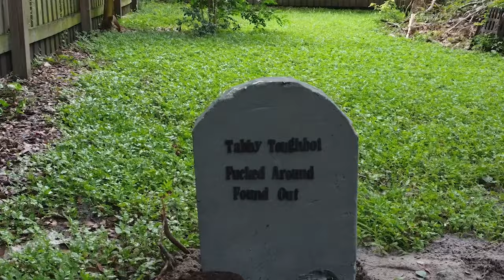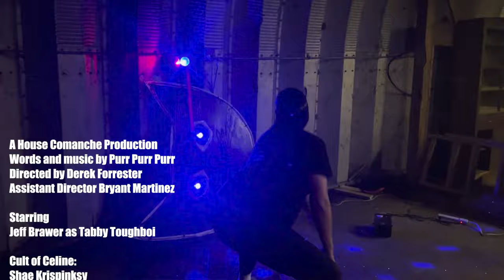Tabby Toughboi -I'm a Toughboi